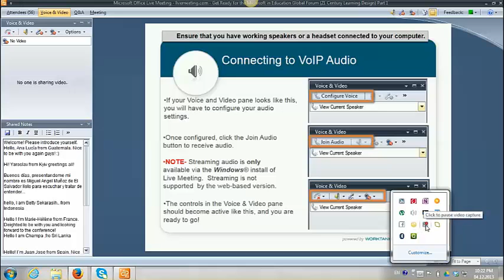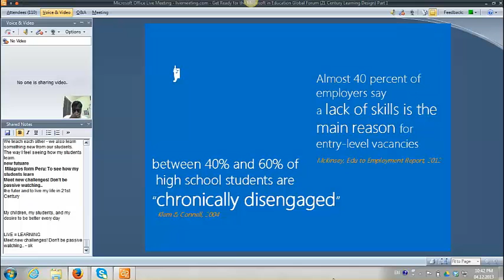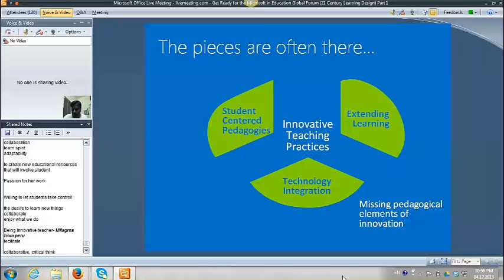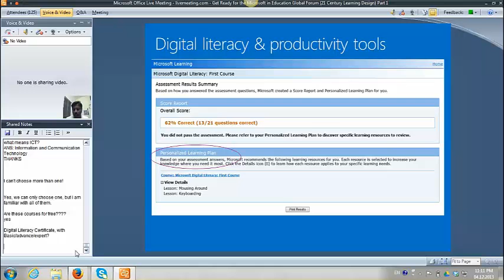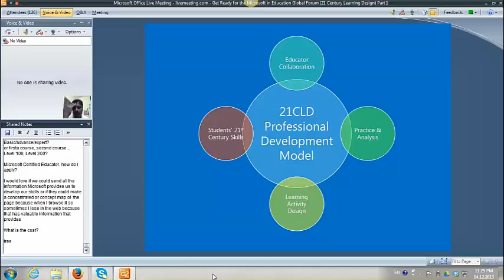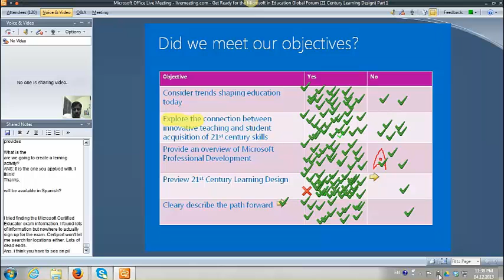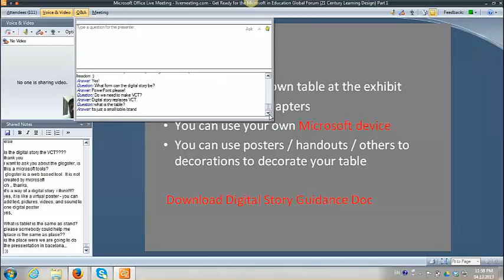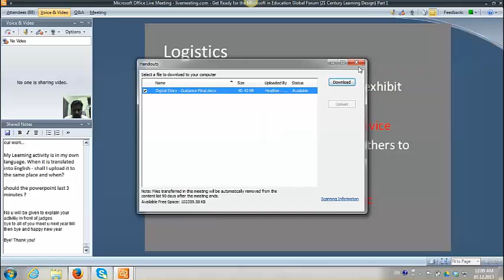GLOBAL FORUM (21 CENTURY LEARNING DESIGN) PART 1 - SESSION 1